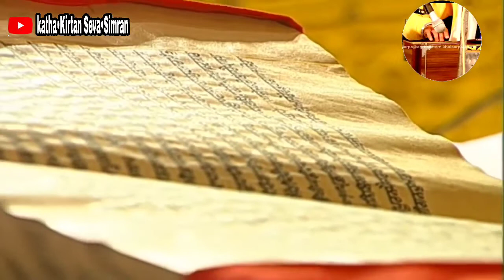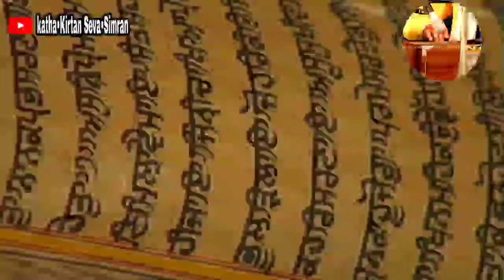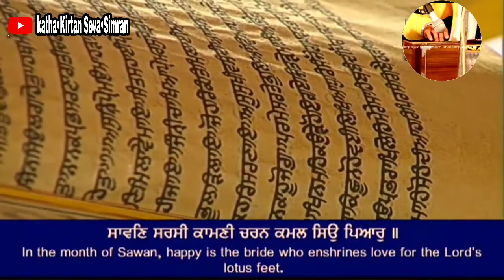🔴ਸੰਗਰਾਂਦ ਹੁਕਮਨਾਮਾ🔴Live Hukum Nama Sahib From Darbar Sahib ,Amritsar 16 July,2021